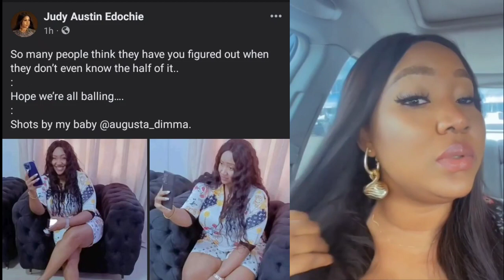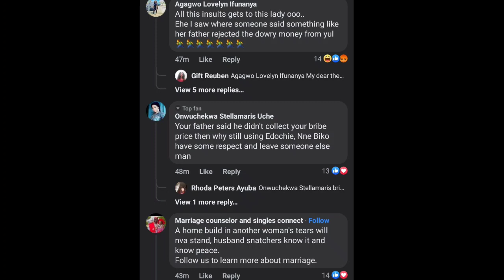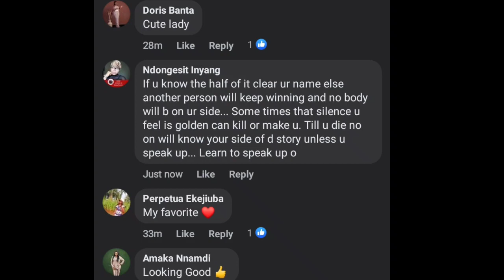SHOCKING 🤯🙆 Watch 👉 JUDY AUSTIN❌ confession on how she ruined YUL EDOCHIE and MAY EDOCHIE marriage😳